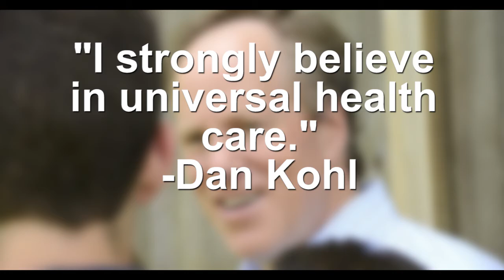Dan Kohl: Too Extreme for Wisconsin